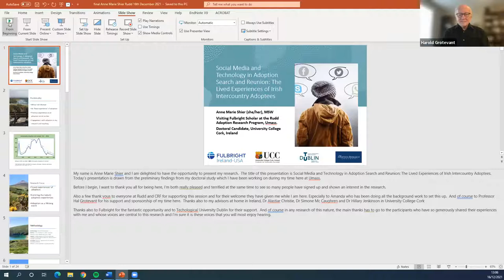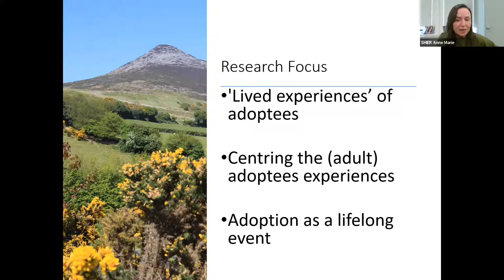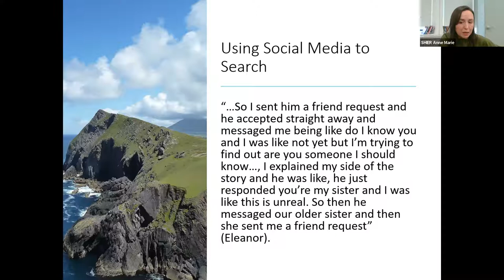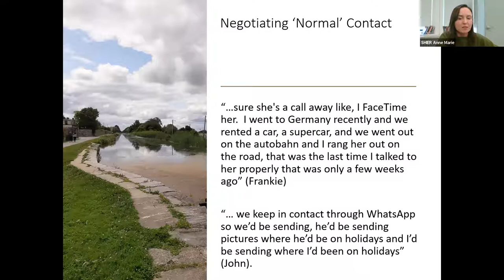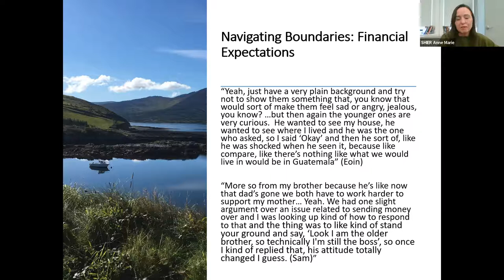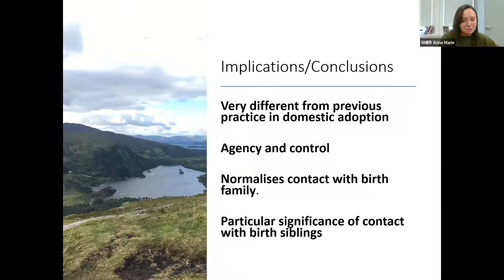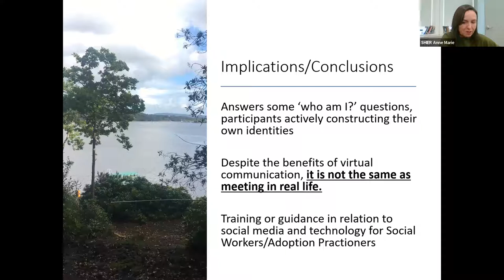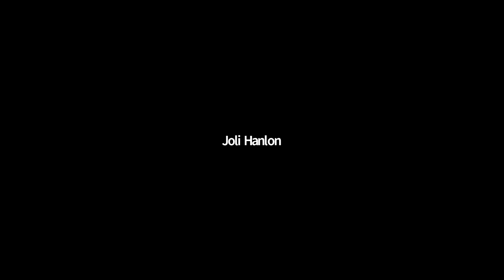Anne Marie Shier Dissertation Presentation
Using Social Media and Technology in Adoption Search and Reunion: The Lived Experiences of Irish Intercountry Adoptees

This presentation reveals the central role of social media and technology in reunion between persons adopted to Ireland from other countries and their birth family members.   Social media and other technologies have significantly transformed and are now a central feature of reunion in intercountry adoption.   This presentation will explore how social media and technology have facilitated, ‘normalised’ and casualised aspects of contact with birth family; increased the pace of contact and can be challenging in relation to managing contact and boundaries for adoptees and birth family members. Although social media has facilitated participants’ contact with birth family, prepared them for initial in-person contact, and acts as a substitute for in-person contact between meetings, this study suggests it cannot and does not replace the need for ‘real-life’, in-person contact.